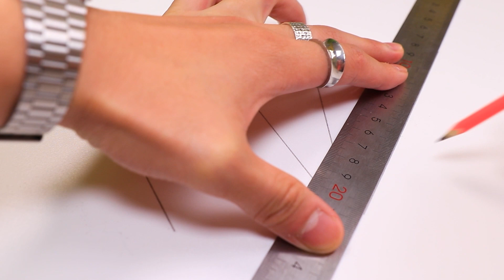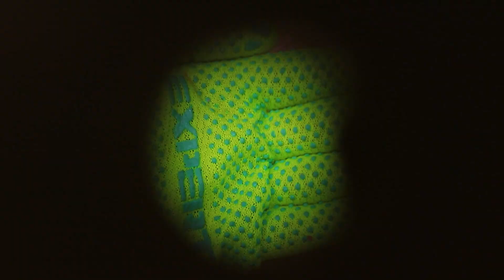Poppy Playtime REMONTUJE POKÓJ! / Mami Long Legs i Huggy Wuggy Są w Naszym Pokoju! Odcinek 3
Budowniczy Huggy i Mami wracają do pracy ✨! Dziś dekorują wnętrza sekretnego domku Jeta 🏠! Chwyć ciasteczka 🍪 i obejrzyj nową potworną metamorfozę! Mała podpowiedź dla Ciebie: Huggy chce podzielić się własnym przepisem na pyszne smakołyki!